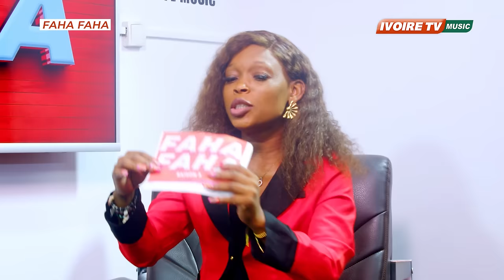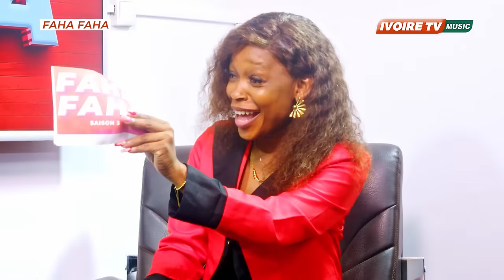AMBASSADEUR AGALAWAL DANS FAHA FAHA 2024